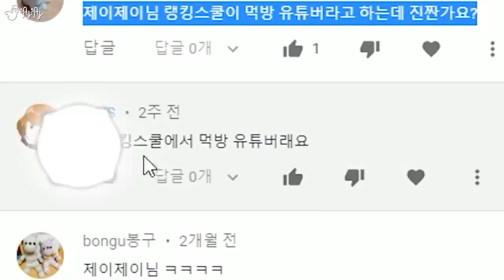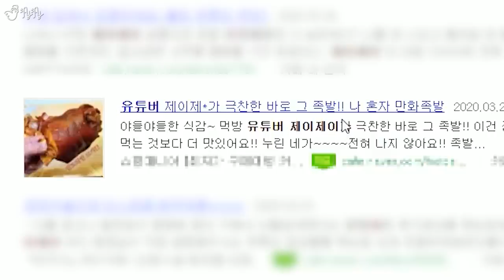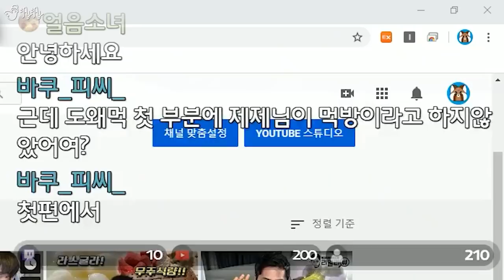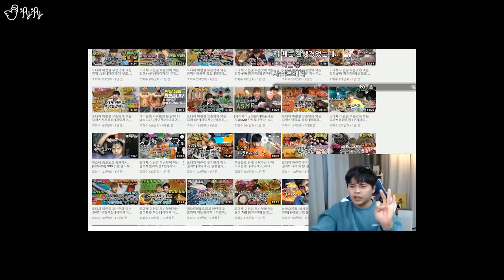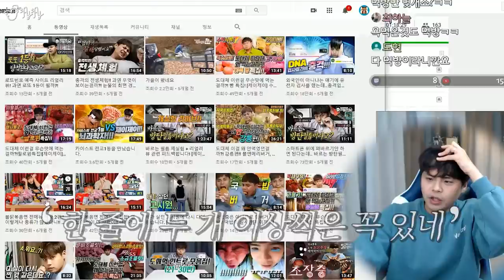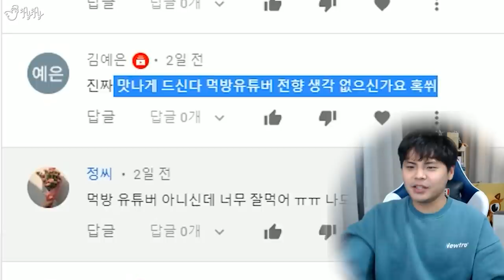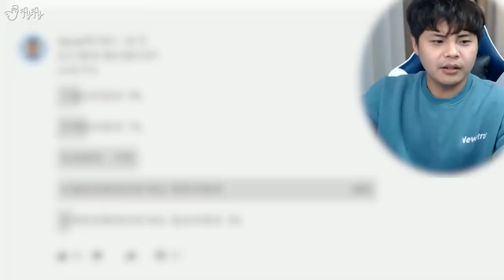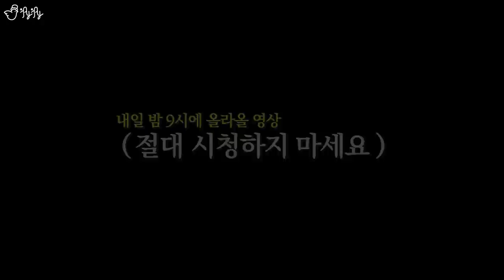하아... 랭킹누나 많이 좋아했었는데...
내일 올라올 영상은 클릭을 안해주시면 감사하겠습니다.

[컷, 자막편집] 아임서리(한설희)
[사운드편집, 수정] 제이제이